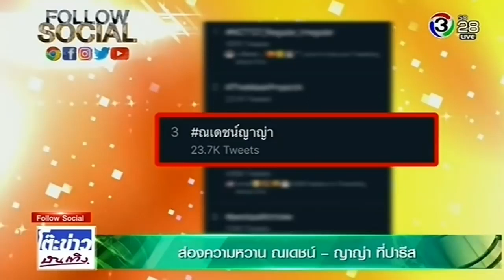ส่องความหวาน ณเดชน์ ญาญ่า ที่ปารีส @โต๊ะข่าวบันเทิง 5 Oct 2018